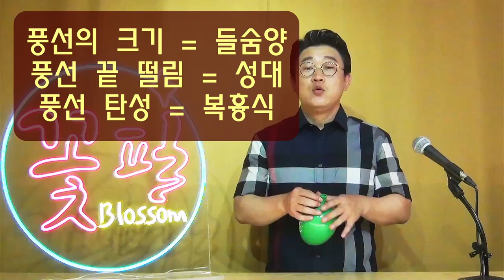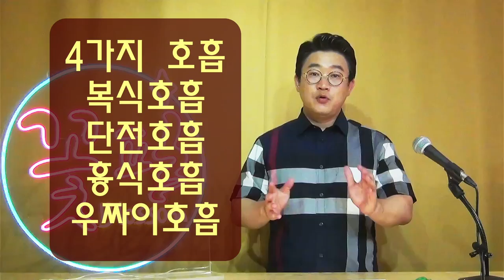나만의 호흡법 복식호흡 발성연습 단전호흡 흉식호흡 우짜이호흡 뇌휴식법 긴장해소법 스피치호흡법 호흡교정 목소리호흡법 @luckyblossom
App. 나만의 호흡법 복식호흡 발성연습 단전호흡 흉식호흡 우짜이호흡 뇌휴식법 긴장해소법 스피치호흡법 호흡교정 목소리호흡법

2006~2009 GS홈쇼핑 [쇼호스트이창훈 홈쇼핑 쇼호스트리얼토크쇼]